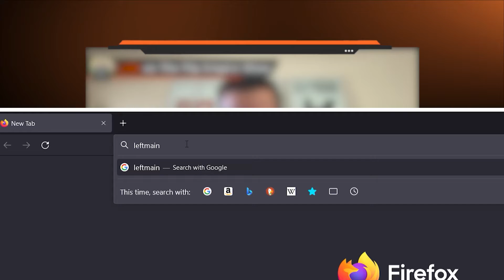Doors Of Opportunity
I've been using a set of criteria to seize a one-of-a-kind opportunity to purchase a property that had not yet been listed on the market. Check out this short clip to learn what and how I did it!

Takeaways:
• Why having a good track record plays an important role in closing deals
• Why you should be specific on your goals

to schedule your free demo and see the most powerful CRM system built for real estate investors, BY real estate investors!